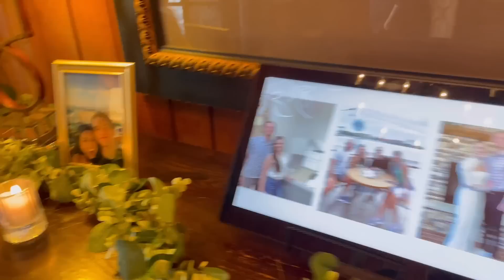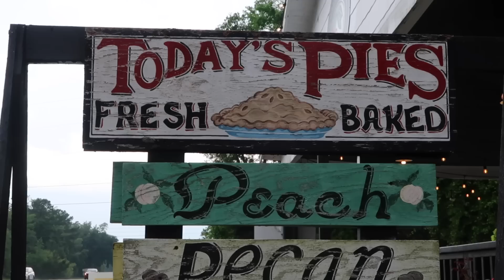ROAD TRIP TO NORTH CAROLINA | cozy cabin moments & wedding festivities!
A weekend in the mountains...🏔 We love a roadtrip! Hope you enjoy today's vlog 🌸

IN THIS VIDEO:
+ Yellow maxi dress
+ Nude pumps